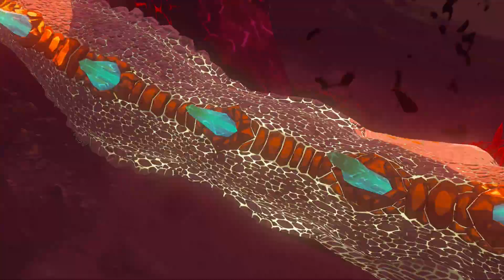Zelda TOTK - Zerando o Game - Parte 2